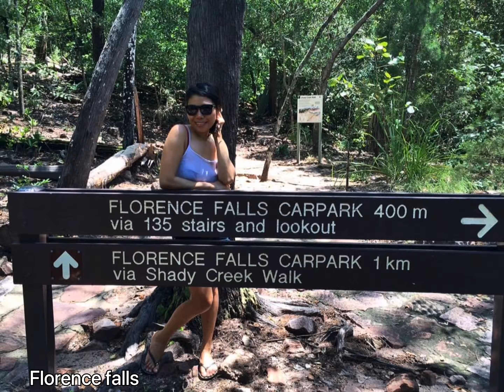The Best Tourist Attraction in Australia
With so many wondrous landmarks to see in Australia, it can be difficult knowing where to start. Australia located between the Pacific and Indian Oceans, and it is the world’s largest island and the smallest continent. There’s room to move in the Land Down Under, and with so many sights to discover and enjoy, there’s a great incentive to go on a walkabout adventure. Whether exploring the traditional lifestyle of the nation’s Aboriginal people, relaxing on a sun-kissed beach or reveling the night away in a city hot spot, Australia has something special to offer every visitor.